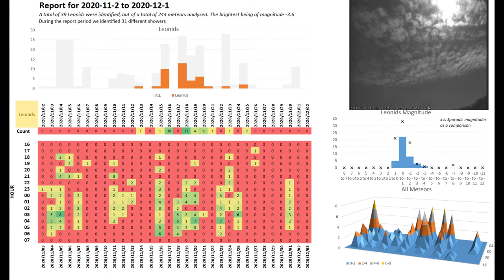Meteor Report for Nov 2020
Watch Meteors from our Meteor Camera!
Use the links below to skip to the best meteors.

This is the meteor report for Nov 2020 of the meteor camera operated by Crayford manor House Astronomical Society Dartford.

These are my Favourite Meteors:(just click on the link to go to them)
01:50    02:06    02:22    02:22    02:57    03:20    04:00    05:40    07:18    07:50